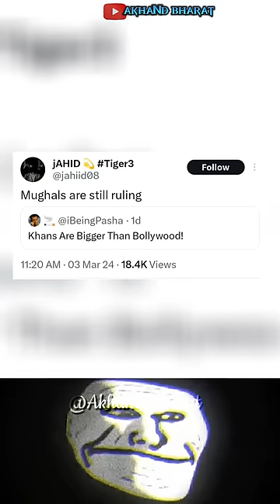Sharukh khan greets with Jai Shree ram🙄|From Khans are bigger than Bollywood to Boycott Khans